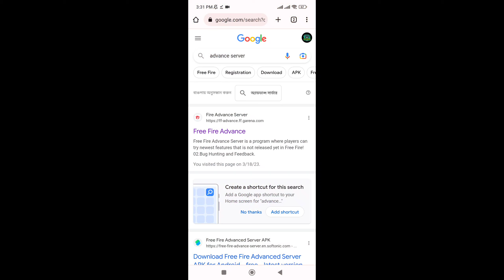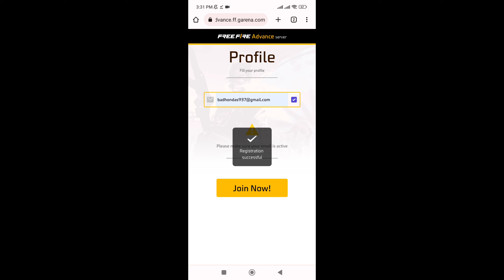OB40 UPDATE FREE FIRE ll FREE FIRE OB40 UPDATE CHANGES ll FREE FIRE NEW EVENT ll FF NEW EVENT TODAY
Special Tags :-

free fire
divided gamer
11 May free fire update

1) aaj raat 12 baje kya aayega free fire
2) aaj raat 12 baje ka updates freefire
3) tonight update of free fire in india
4) Free Fire 11 May New Event
5) Free Fire 11 May Events
6) aaj raat 12 baje ka Updates freefire
7) aaj raat 12 baje kya aayega free fire
8) Free fire 11 May Updates
9) आज रात 12 बजे क्या आएगा
10)  11 May Tonight Updates Freefire
11) Today night Updates Freefire
12) Free fire 11 May Updates

1. Garena Free Fire Indonesia
 2. Garena Free Fire Brazil
3. Garena Free Fire Brasil
4. Garena Free Fire India
5. Garena Free Fire Indonesia
6. Garena Free Fire Singapore

😁 Related Tages 😁

1. Tonight update of free fire
2.Tonight update ff
3. Tonight update
4. Today night update free fire
5. Today night new event free fire
6. To night update free fire
7. To night update ff
8. To night update of free fire
9 To night update of ff
10. Aj rat 12 tar update free fire
11. Tonight update of free fire
12. New event 11 May

🥱 Related Queries 🥱
hu
1. Aaj raat 12 baje ka updates freefire
2. Today night update free fire
3. Free fire 11 May new event
4. Aaj rat 12 baje Kya aayega free fire
5. Free fire 11 May tonight updates
7. 11 May tonight updates free fire
8. Free fire 11 May updates
9. Free fire new event today
10. 11 May ebruary Free fire new events today

 😶 Ignore tags 😶

1) tonight update of free fire
2) tonight update of free fire ps gamer
3) tonight update of free fire today
6) tonight update of free fire store gaming
7) tonight update of free fire bangla
8) tonight update of free fire india server
9) tonight update of free fire mystery shop
10) tonight update of free fire png
11) tonight update of free fire nkt army
12) tonight update of free fire pc gaming
13) tonight update of free fire tamil
14) tonight update of free fire tomorrow
15) aaj raat 12 baje ka updates freefire
16) today night updates freefire
17) new topup event free fire
18) free fire 11 May new event
19) free fire 11 May events
20) aaj raat 12 baje kya aayega
21) free fire 11 May tonight updates
22) 11 May tonight updates freefire

1) free fire new event
2) free fire new event today
3) free fire new event tamil
4) free fire new event elite pass
5) free fire new event telugu
6) free fire new event malayalam
7) free fire new event india server
8) free fire upcoming new events
9) free fire upcoming new event
10) free fire upcoming events
11) free fire upcoming event
12) today event in free fire
13) today event in free fire tamil
14) today event in free fire in telugu
15) today event in ff
16) today event in free fire malayalam
17) today event in free fire top up
19) today event in free fire emote
20) today event in free fire problem
21) today event in free fire gun skin
22) free fire new event 11 May
23) free fire new event 11 May 2023
24) free fire new event 11 May  india
25) free fire new event 11 May
27) free fire new event today
28) Free fire new event Indian server
29) free fire new event today booyah app
30) free fire new event today helping gamer
31) free fire new event today lokesh gamer
32) free fire event 2023
33) new event
34) new event free fire
35) new event free fire today
36) new event pubg mobile
37) new event free fire tamil
38) new event free fire mystery shop
39) new event ff

11 May free fire new event  ff new event  today new event free fire free fire new event